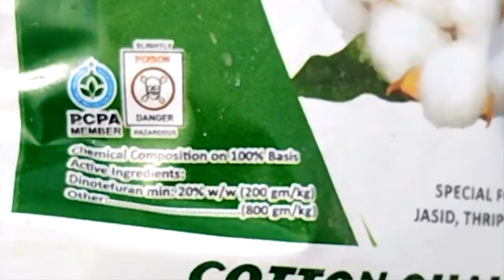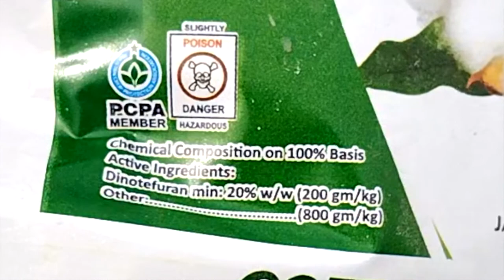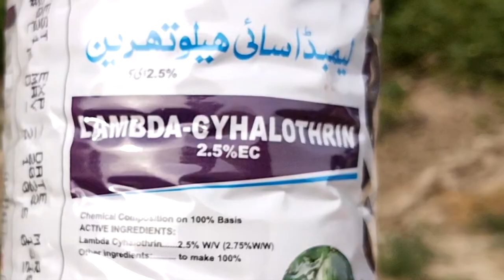white fly jasid thrips spray ki hen aj hum ney kisaan vlogs cotton crop pesticide spray